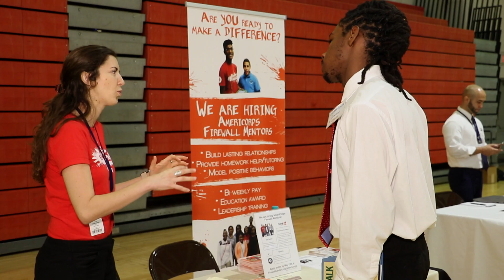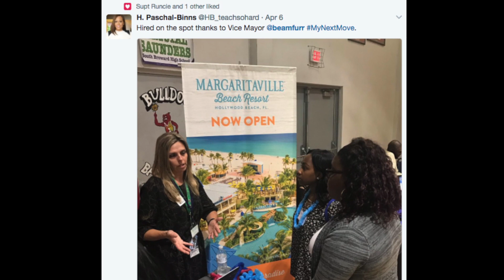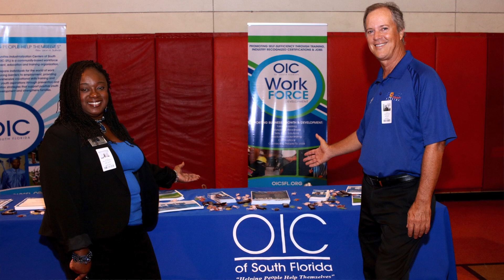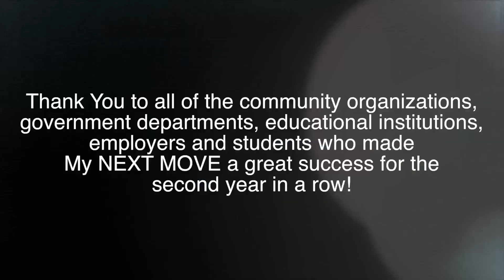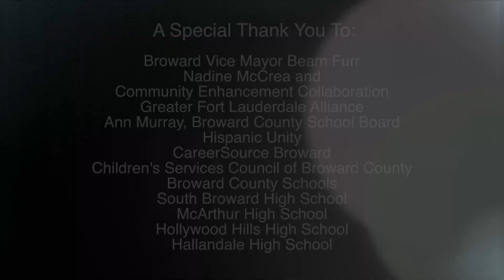My NEXT MOVE 2017 V3 (Short)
As another exciting school year comes to a close, we celebrate the educational achievements and accomplishments of our students, educators and community members who support our youth as they prepare for the future. OIC of South Florida is very proud to have been a supporter of My NEXT MOVE 2017. This collaborative event was designed to provide guidance and support to graduating seniors as they prepare for their next move post-graduation.

This initiative was a vision of Nadine McCrea of Community Enhancement Collaborative, Inc. who joined forces with Broward Vice Mayor Beam Furr. Approximately 100 High School Senior from McArthur, Hallandale, South Broward and Hollywood Hills were selected to participate in the 2017 Annual My Next Move College/Career & Work Readiness event. This event connected students with employers and industry representatives for the opportunity to help shape Broward County's future workforce by presenting viable career pathways that can ultimately lead to
high-paying jobs.